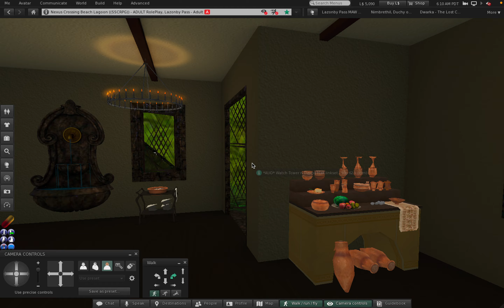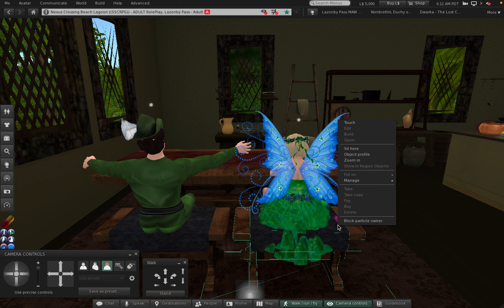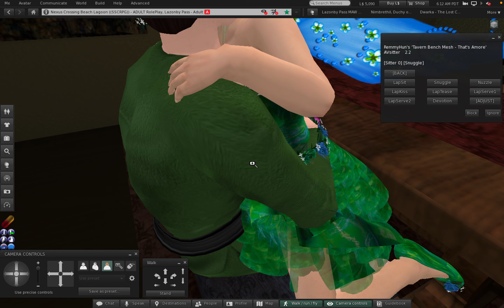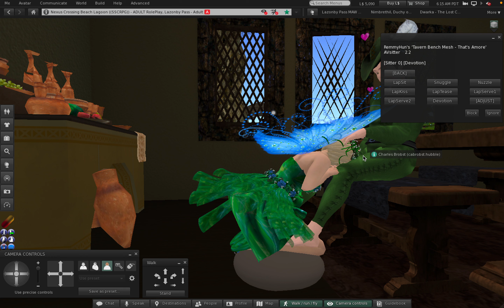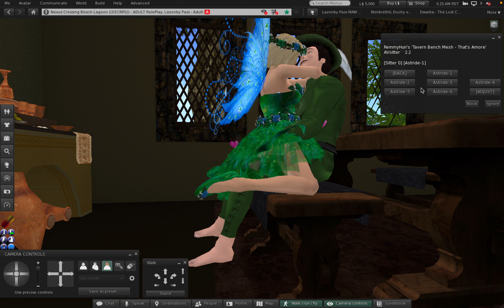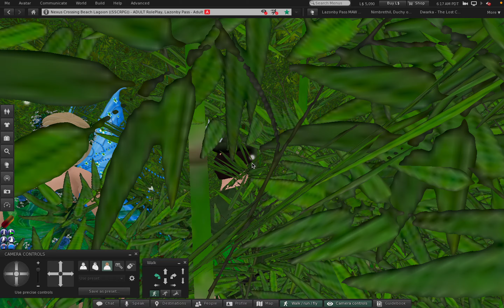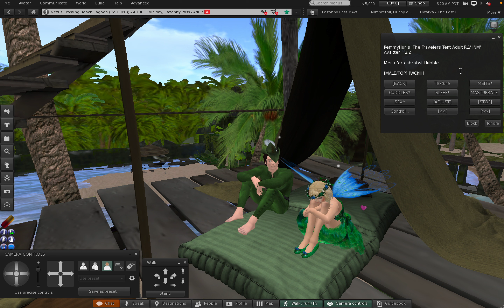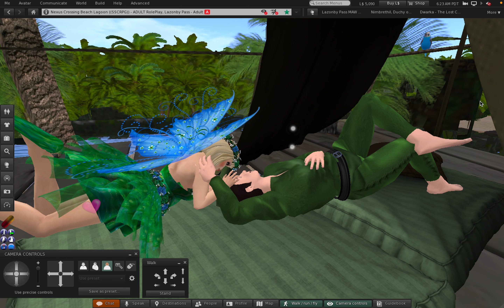2 Nexus Crossing Beach Lagoon in Second Life